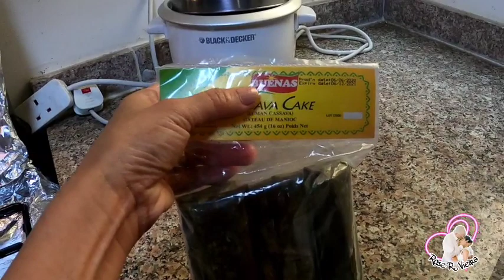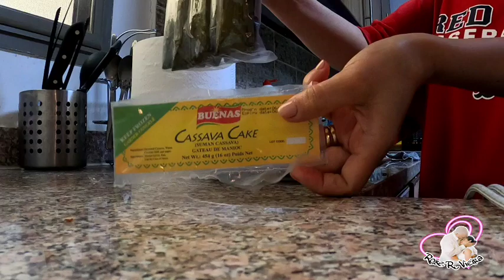Suman na Cassava or Balanghoy|Life here in Doha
First time ko makabili ng Frozen na Cassava Suman so yummy.